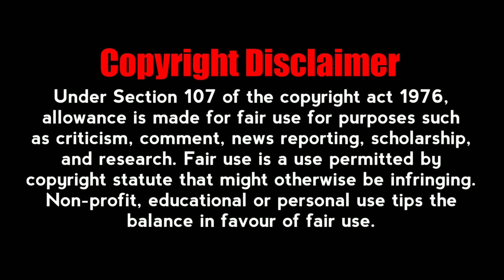MUGATHIRAI | ONE MINUTE AWARENESS CONTENT | DON'T JUDGE A BOOK BY IT'S COVER | VADA CHENNAI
This video is purely fan-made, and will not be used for profit or illegal sharing. We do not own all the material we're posting on this channel. If you are a copyright owner and want your work to be removed from our channel PLEASE leave us a personal message here and we will remove your material right away. PLEASE do not opt for a youtube strike.